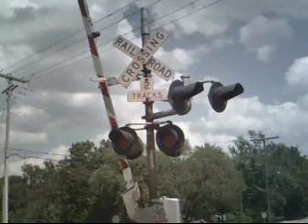Raifanning at Shawnee Mission Park in Shawnee Kansas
At the very end of the video my camera screwed up so I couldnt get the crossing gates going up but, its a new location other than Union Station. Enjoy!